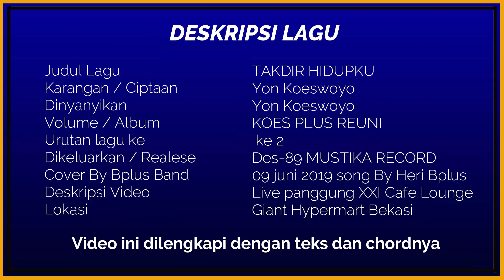TAKDIR HIDUPKU - KOES PLUS COVER BY BPLUS BAND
Karangan / Ciptaan : Yon Koeswoyo
Dinyanyikan  : Yon Koeswoyo
Volume / Album :KOES PLUS REUNI
Urutan lagu ke   : ke 2
Dikeluarkan / Realese : Des-89 MUSTIKA RECORD
Cover By Bplus Band : 09 juni 2019
Song By : Heri Bplus
Deskripsi Video : Live panggung  XXI Cafe Lounge
Lokasi   : Giant Hypermart Bekasi
Dalam  Video ini kami sertakan lirik dan chordnya ,saat ini kami yakin anda dalam keadaan sehat dan bahagia karena masih bisa menikmati tembang kenangan koes plus yang kami hadirkan dalam channel Heri Bplus ini,diantaranya kami juga sertakan cara cepat belajar lagu koes plus dilengkapi teks dan chordnya insyaallah kami ingin memberikan kemudahan dengan nilai hiburan dan manfaatnya untuk anda bagaimana cara mudah bernyanyi koes plus dengan lengkap karena lewat video ini belajar bernyanyi koes plus hanya 3 menit bernyanyi koes plus anda langsung mahir dan pintar bernyanyi buktikan dan tonton videonya sampai habis.Tembang kenangan lagu koes plus sampai saat ini masih tetap digemari terbukti masih banyak kegiatan panggung live musik koes plus dari band pelestari koes bersaudara dan koes plus terbaik seindonesia, Bplus band sampai saat ini terus melestarikan lagu lagu tersebut karena Nostalgia lagu koes plus sebagai obat rindu bagi penggemarnya dan mudah mudahan bisa mengenalkan ke generasi millenia saat ini, bahwa kita mempunyai putra putra terbaik yang tergabung dalam grup musik legendaris koes bersaudara dan koes plus,sepatutnya indonesia bangga atas karya beliau
Suatu kebanggan dan kebahagiaan jika anda turut bergabung dengan cara men Subscribe,like dan share video video dalam channel heri bplus,dengan cara tersebut anda sudah turut serta melestarikan lagu dari sang legenda musik koes bersaudara dan koes plus jangan lupa tekan tombol subscribe dan cocol tanda loncengnya supaya tetap dapat informasi informasi terbaru